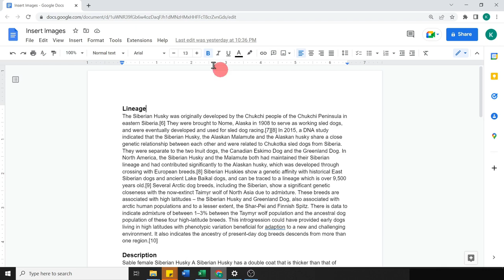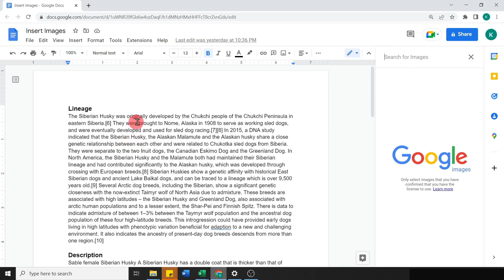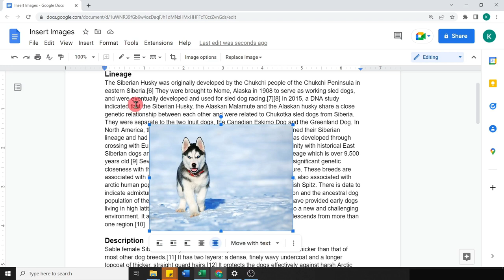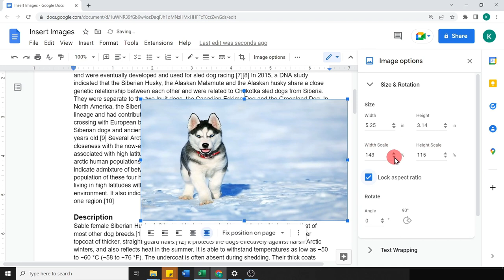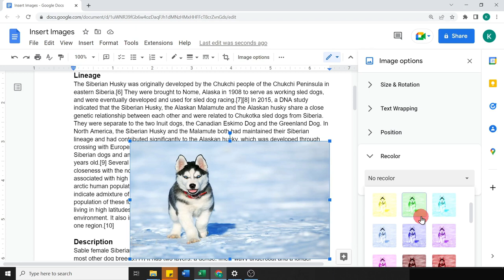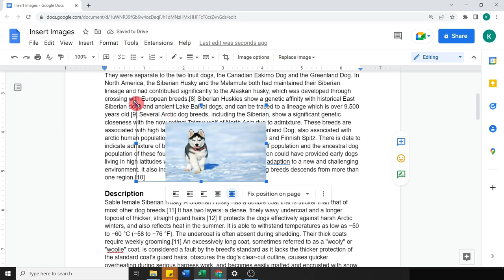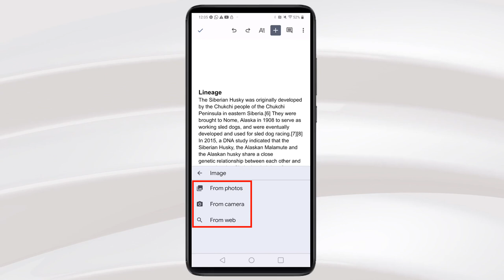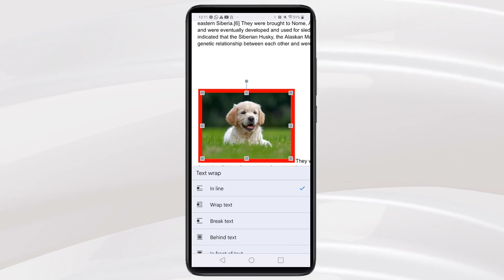Google Docs: Insert & Edit Images | Google Docs Tutorial in Hindi #12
[Lecture-12] इस video में हम Laptop and Mobile दोनों devices को use करके Google Docs में Image add करने के 5-6 अलग-अलग तरीके सीखेंगे। इसके अलावा, हम Examples के माध्यम से, Google Docs में Image editing के सारे options explore करेंगे जैसे: Text wrapping, size & rotation, position, image color, alt text, comments, transparency, brightness, contrast, save to google keep etc.

✨Links of Other Important Video Series [in Hindi]✨